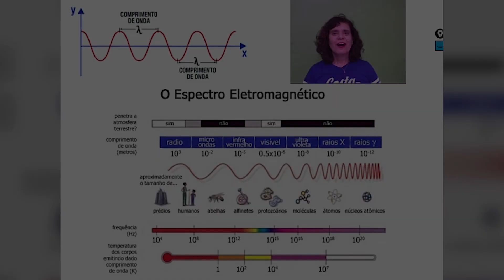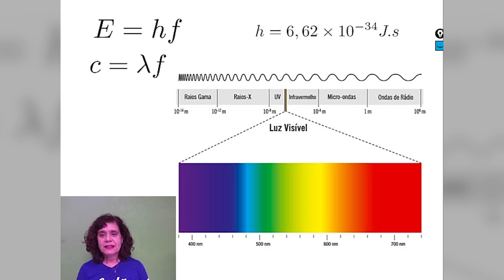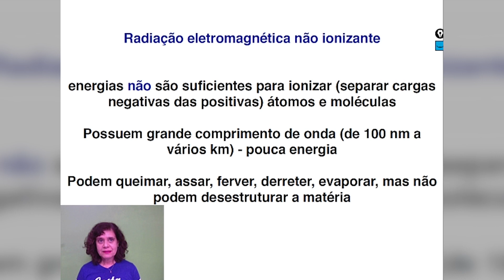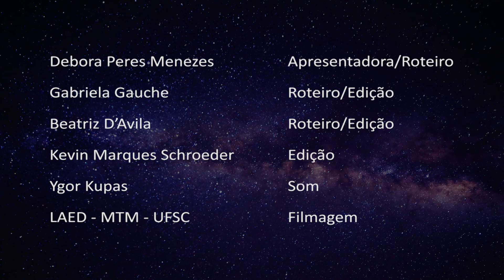Forno Microondas | # 2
Entendam porque cozinhar ou esquentar comidas no micro-ondas não faz mal a saúde.

FONTES
► Muita calma na hora de falar sobre radiação - Revista Questão de Ciência (2019)